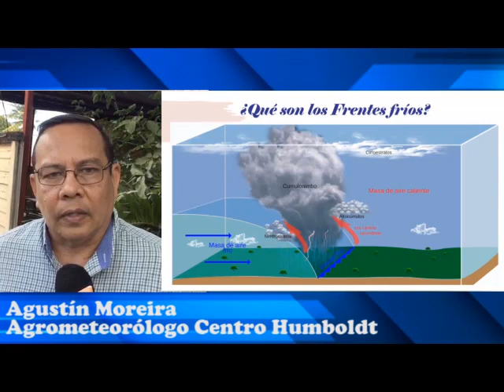Qué hacer ante un frente frío. Aquí algunos consejos